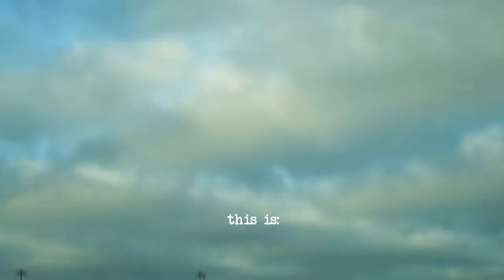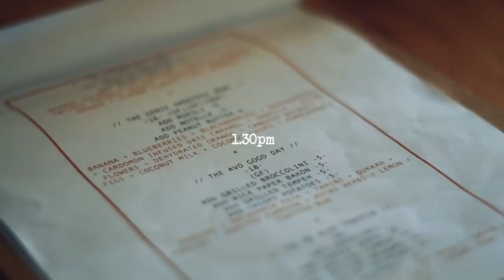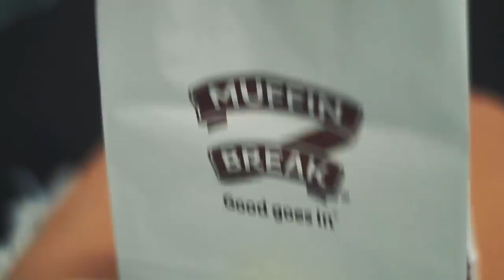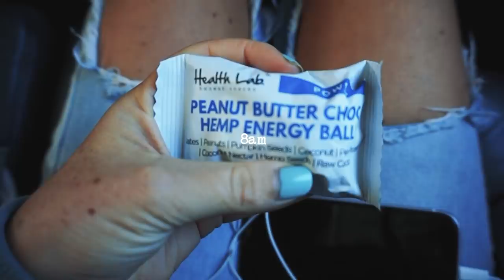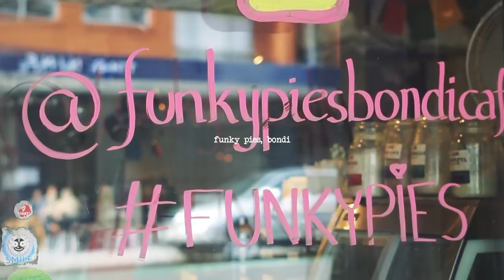What I Eat In A Week (Travel Edition) ~ VEGAN ✈️🍔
HELLO my beautiful friends! I recently travelled to Melbourne, the Sapphire Coast and Sydney ~ and this is what I ate!

CAMERA: Sony a5000 & GoPro Hero 3+